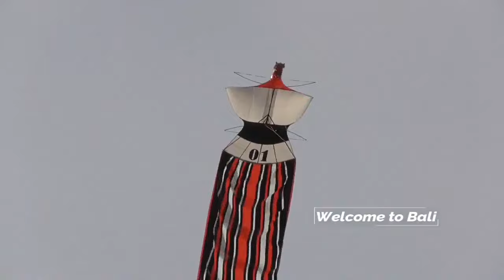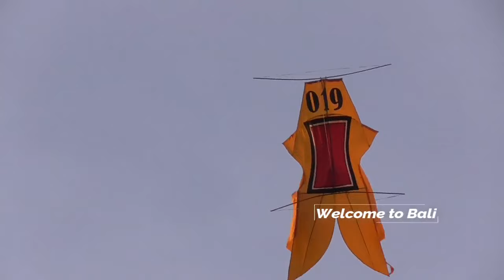AWAL NOVEMBER LAYANG LAYANG DI PADANG GALAK, ANGIN TETAP STRONG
Layang layang di Pantai Padang Galak, Kesiman Denpasar